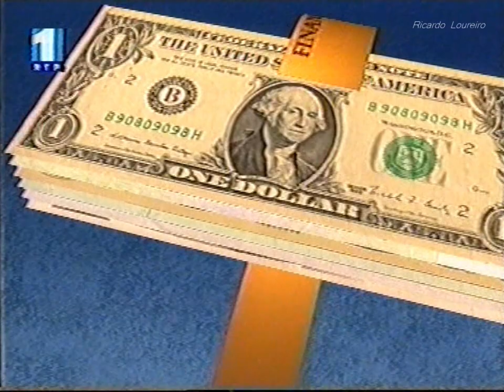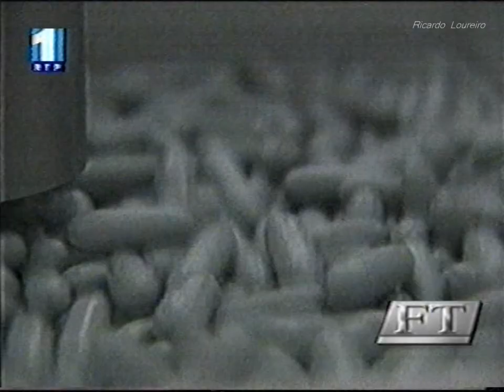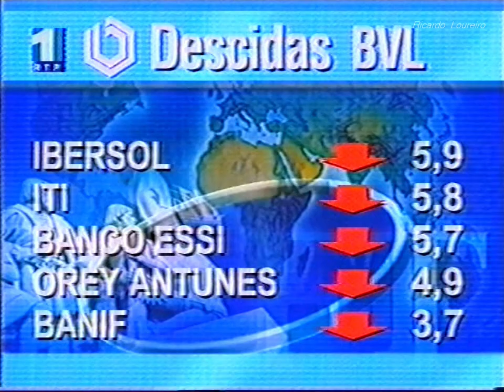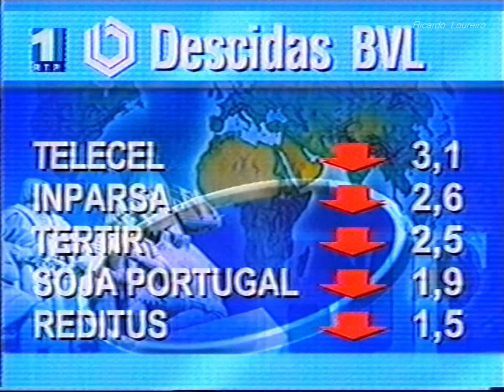RTP Financial Times + Meteorologia INC Janeiro 98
RTP Financial Times após 24 Horas
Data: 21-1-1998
RTP1 VHS